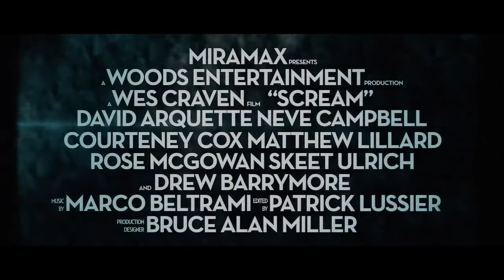Horror Hotties review 1996s Scream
A year after the murder of her mother, a teenage girl is terrorized by a new killer, who targets the girl and her friends by using horror films as part of a deadly game.